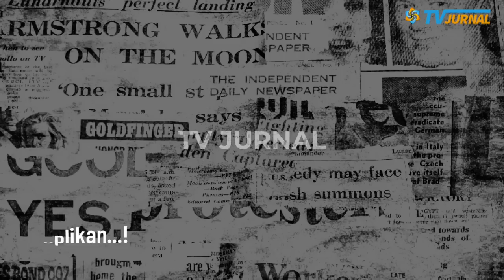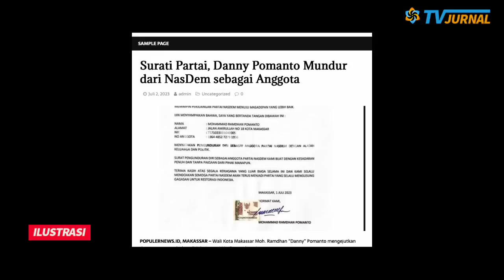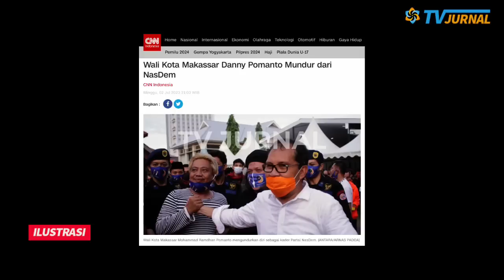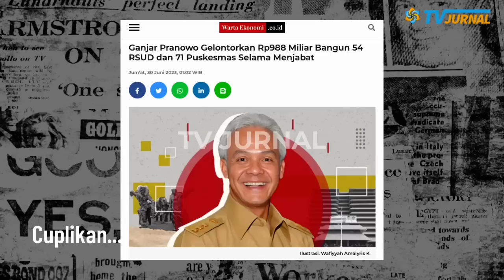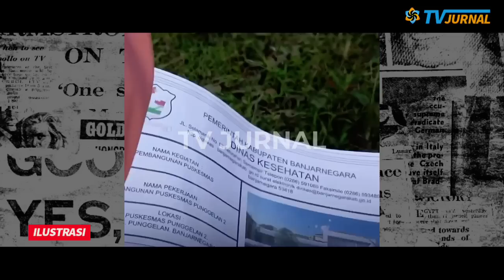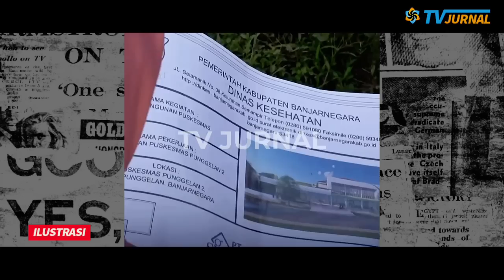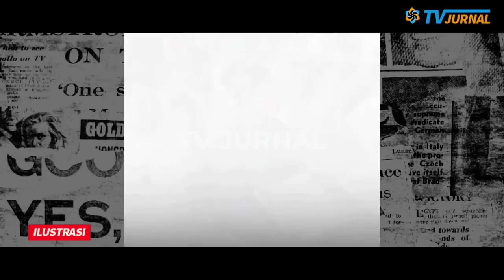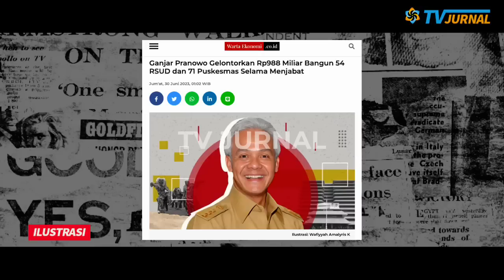DEMI ANIES,NASDEM DIKORBANKAN?🔥WALKOT MAKASSAR ELIT NASDEM MINGGAT💥SURYA PALOH DIGUNCANG KECEMASAN?😱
Sepertinya tahun ini adalah tahun yang naas dan menjadi malapetaka bagi partai Nasdem. Ada lagi kader Nasdem yang hengkang karena beda pandangan politik. Apakah ini ada kaitanya dengan pencapresan Anies yang terlalu grasa-grusu atau kesusu?

WALI KOTA MAKASSAR MUNDUR DARI PARTAI NASDEM! SURYA PALOH DIGUNCANG KECEMASAN DITINGGAL KADER-KADER TERBAIK! AKIBAT USUNG ANIES JADI MALAPETAKA, NASDEM JADI TARUHANNNYA?

Wali Kota Makassar, Mohammad Ramdhan Pomanto atau Danny Pomanto mundur sebagai kader Partai Nasdem.

NYESEL SAMPE MATI NASDRUN USUNG ANIES? WALKOT MAKASSAR ELIT NASDEM MINGGAT 💥ANIES BIKIN PERPECAHAN DITUBUH NASDEM?🔥PALOH MUMEET.. NASDEM JADI TARUHANNYA?🔥